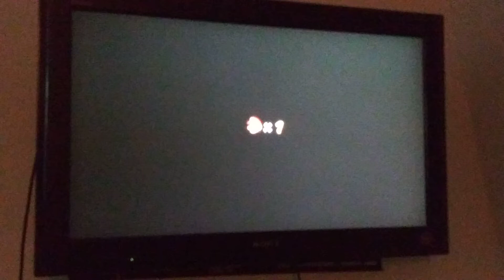super mario galaxy